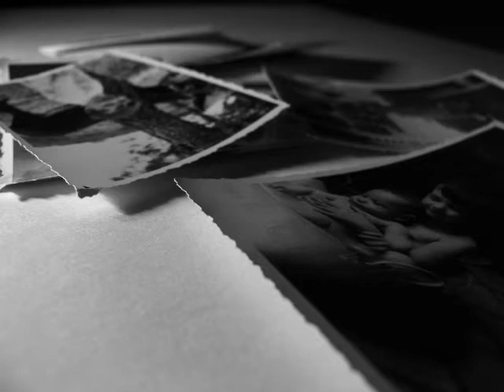DEPARTAMENT Vp - 2n A Batx cultura AV 2009/10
2n A Batx cultura AV 2009/10